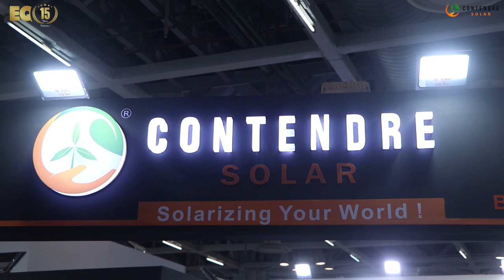EQ In Exclusive Conversation With Mr. AMAL NAYAK – Vice President- Sales & Marketing – CONTENDRE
EQ In Exclusive Conversation With Mr. AMAL NAYAK – Vice President- Sales & Marketing – CONTENDRE SOLAR